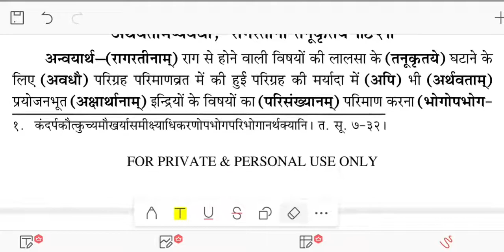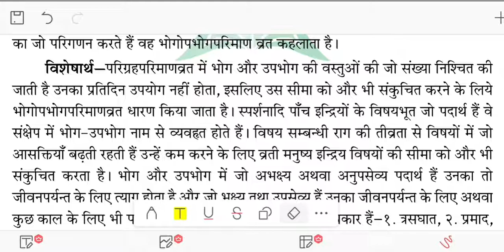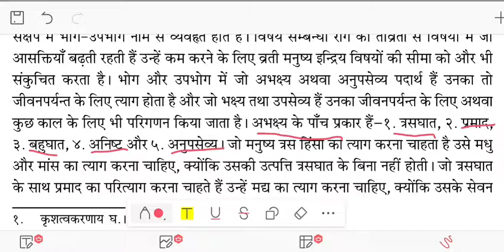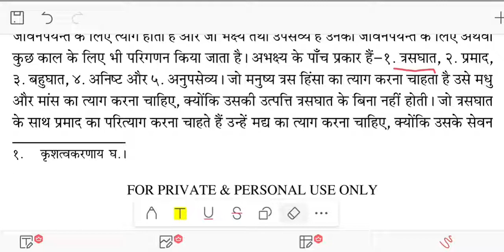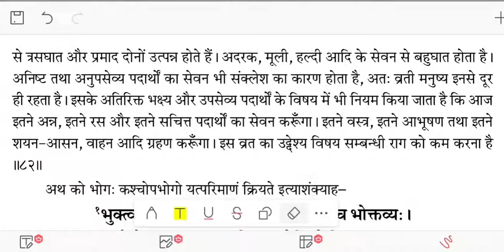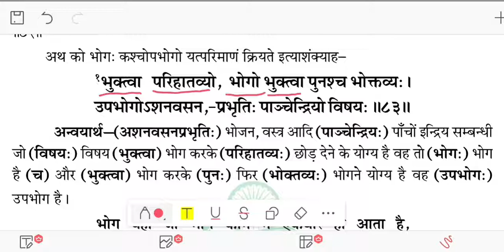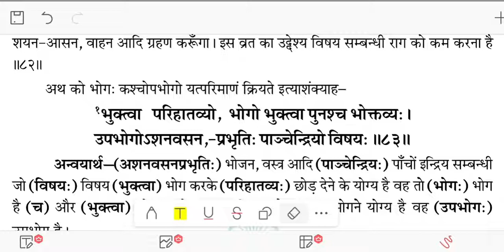Ratnkarandak shravkachar By Rakesh Jain।श्लोक 82-83 भोगउपभोग परिमाण व्रत का लक्षण।भोग-उपभोग क्या है